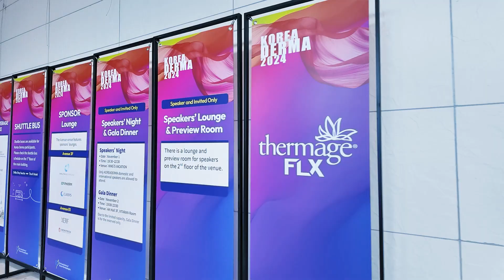Korea derma2024 코리아더마2024 PIE 파이주식회사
11월 1일부터 3일까지 열린 Korea Derma 2024 학회에 참가하여, 저희 최신 피부 분석 제품들을 보여주고 왔습니다! 🎉
피부과 전문의 및 미용 전문가 분들께 직접 저희 제품의 우수성을 소개할 수 있었던 소중한 시간이었습니다. 앞으로도 끊임없는 혁신과 기술력으로 글로벌 뷰티 산업을 선도하겠습니다! 💪✨
From November 1st to 3rd, we had an amazing experience showcasing our latest skin analysis products at Korea Derma 2024! 🎉
It was a valuable opportunity to introduce our innovative solutions directly to dermatologists and beauty professionals. We’re committed to leading the global beauty industry with continuous innovation and advanced technology! 💪✨